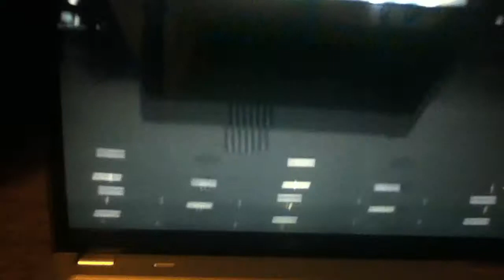College Basketball Game 2009 Erika Strasser